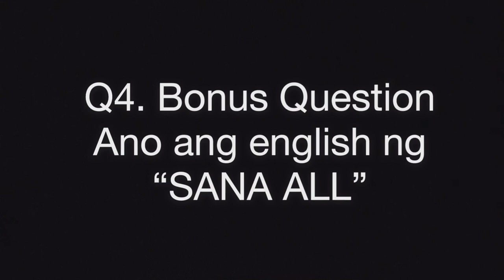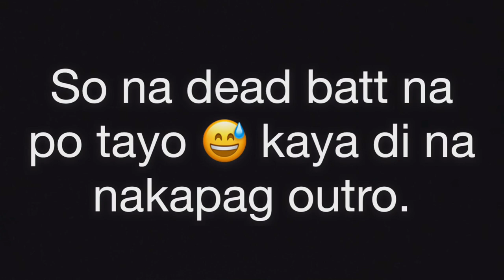ANO ANG ENGLISH NG? ft Justin Rodriguez (Public Vlog)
This video is just for fun :) and also to refresh your knowledge char 😂😂

Fb acct & page: Sapphire Fuentes